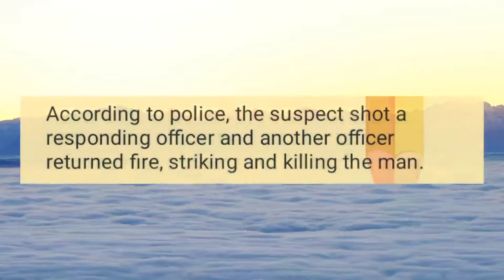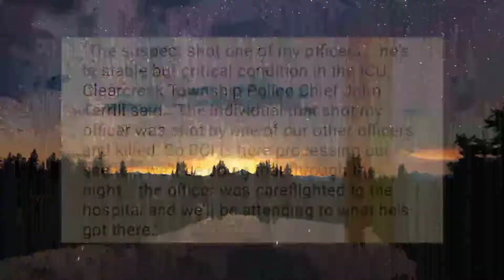Officer Involved Shooting Today 😱| Clearcreek Township Shooting | Warren County Ohio | DETAILS